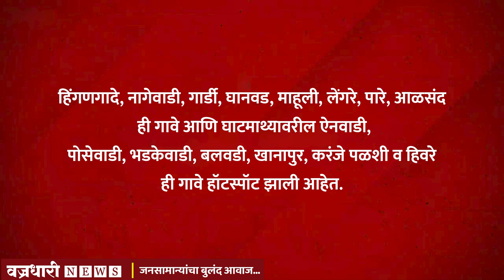दोन दिवसात २३९ कोरोनाबाधीत तर १३ रूग्णांचा मृत्यू